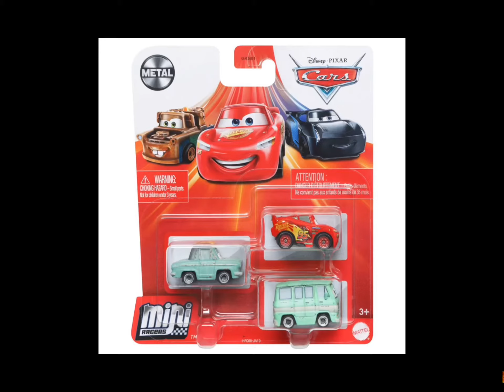Disney cars 2022 mini racers with rusty